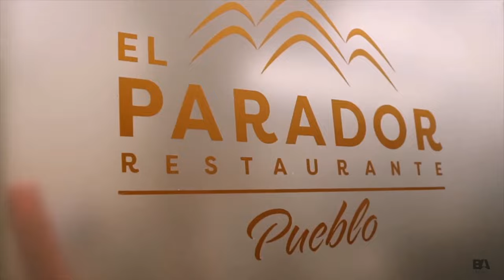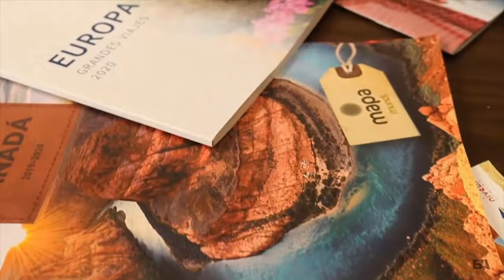TOP10 IBERDROLA | CB Benalmadena vs CB Oviedo P2